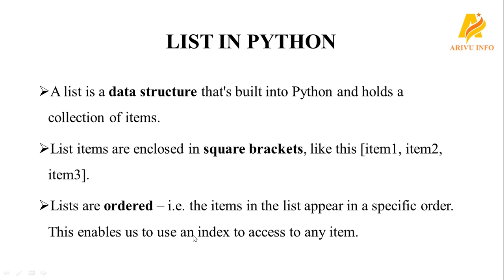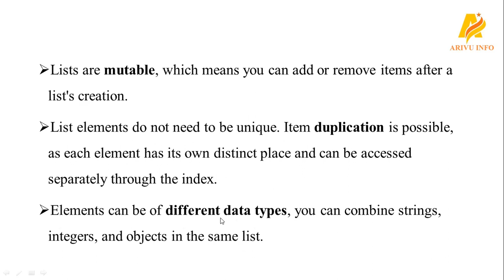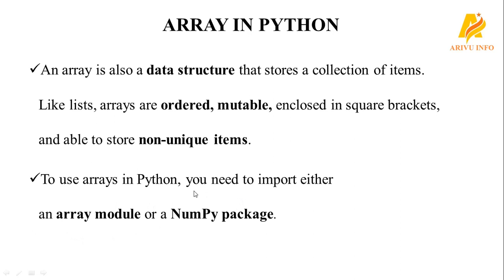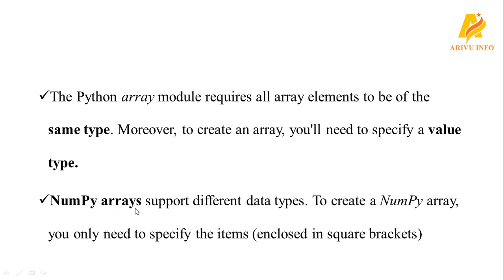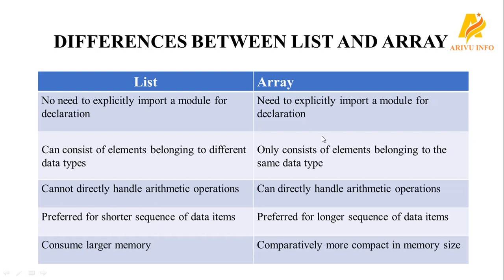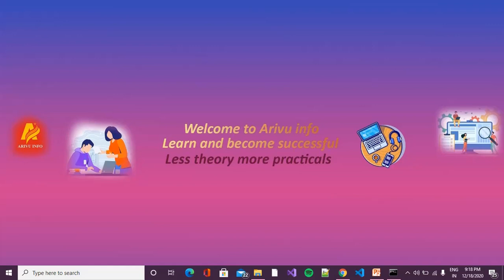Learning Python in Tamil | Part-30 | LIST VS ARRAY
In the 30th part of the python course, you would learn the following,
 ARRAYS VS LISTS